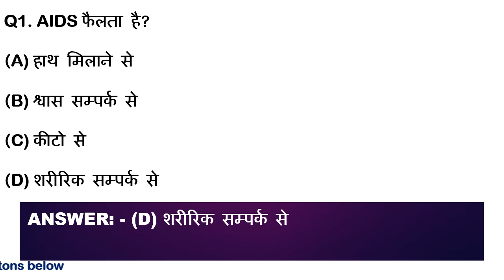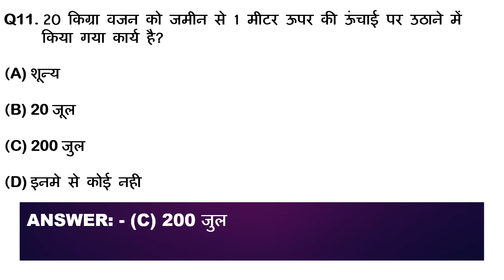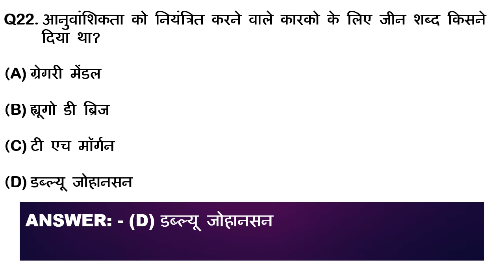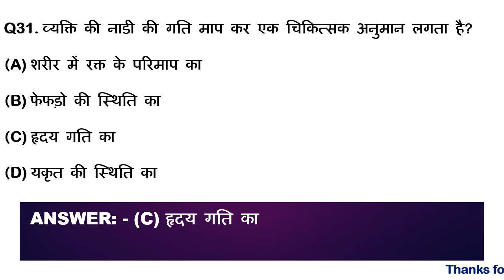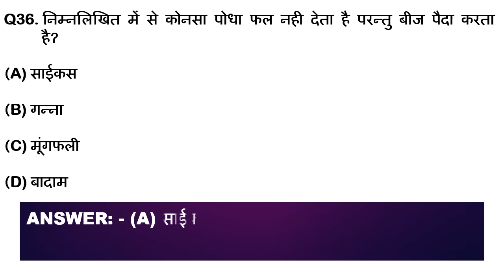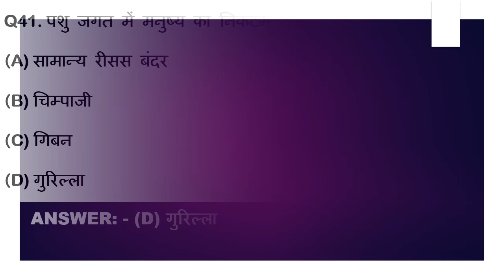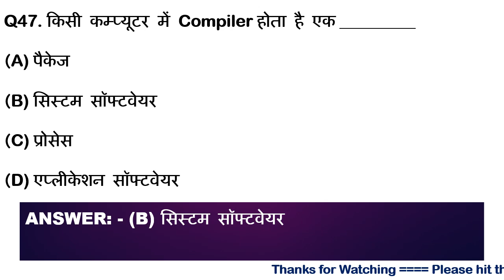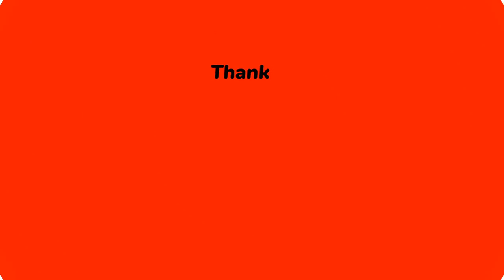General Science Solved Papers Expected Questions: Questions Bank